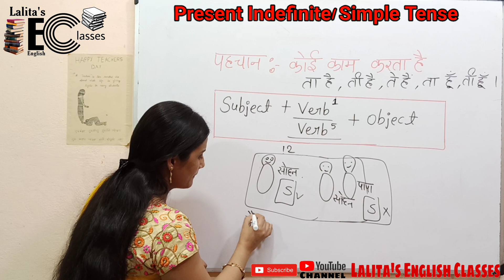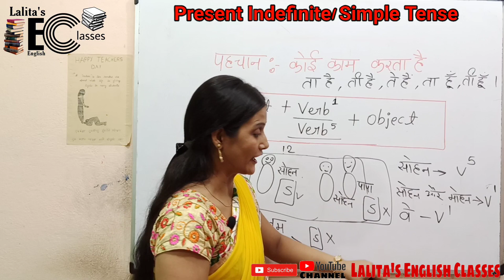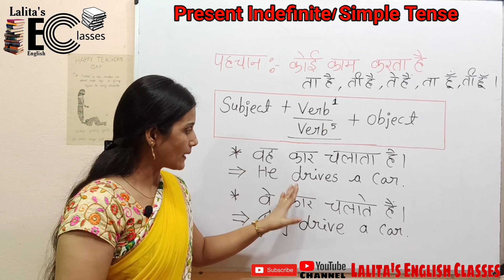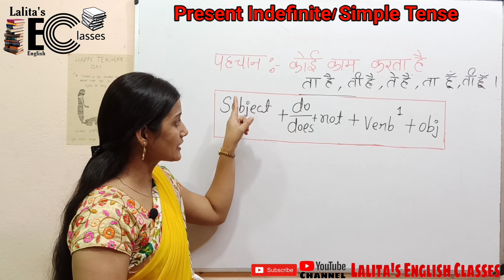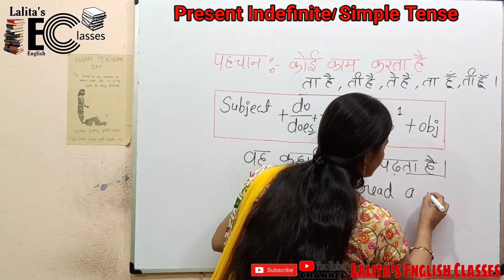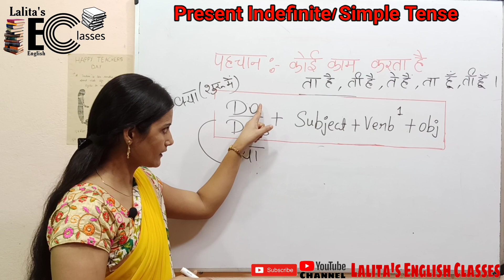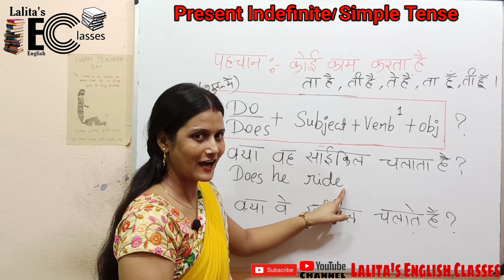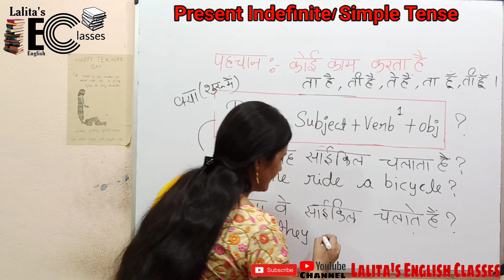Present Indefinite Tense • सीखें Present Simple Tense एक कहानी से • Tenses • Learn English Grammar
In this video I taught you English tense
present indefinite tense
seeken  present simple tense ek kahani se
Learn present simple tense easily
tenses

Advanced English Structures Videos link